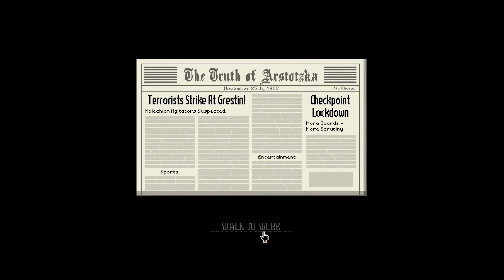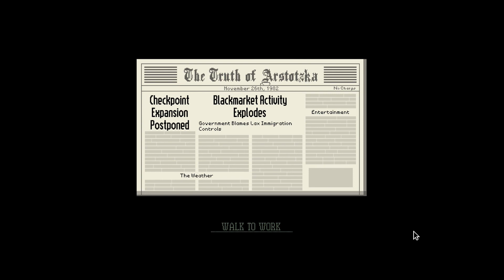Papers Please - Playthrough - Too Small?! #1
In this episode we get through 3 days, but we struggle to pay the heating bills.

——Links——